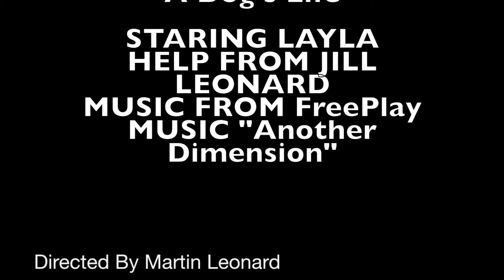"A Dog's Life" by Marty Leonard (2014)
GYFF Experimental